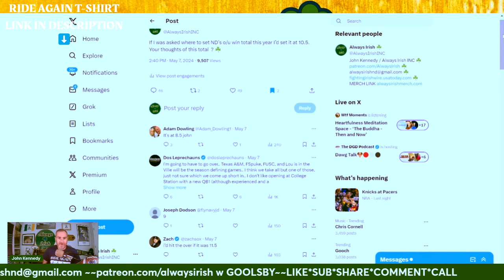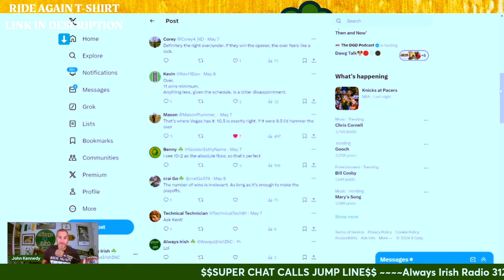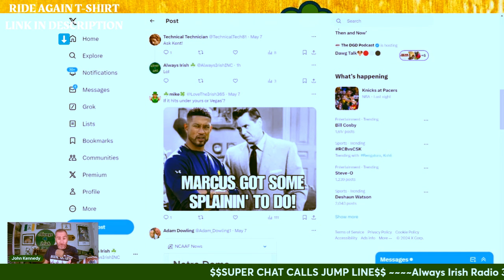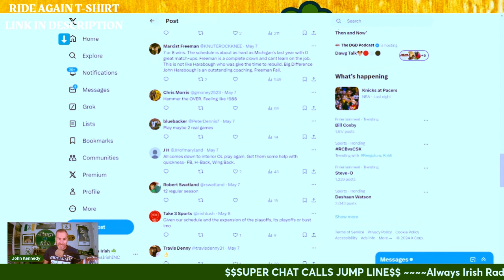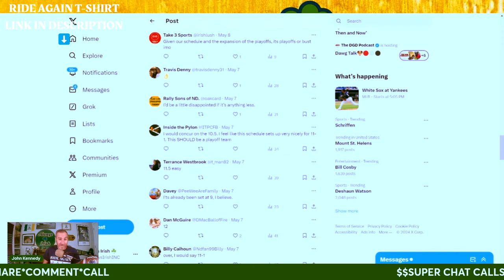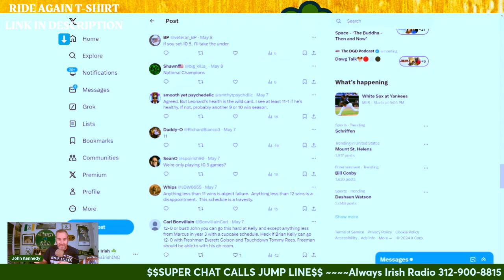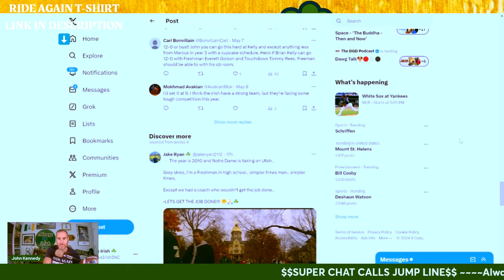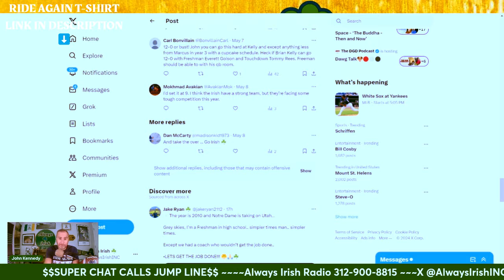TWITTER DEBATES☘️Notre Dame's 24' O/U Win Total